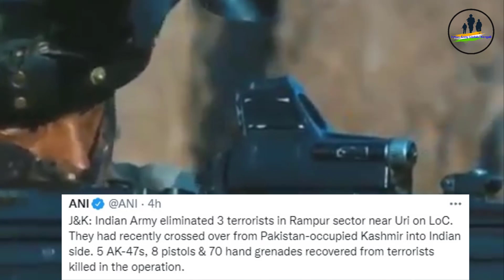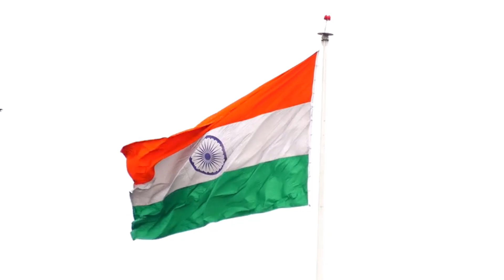Loc তে রাফেল উড়ছে, প্রস্তুত ভারতীয় সেনা | Indian Army update Bengali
পশ্চিমবঙ্গের আকাশে বাংলাদেশের হেলিকপ্টার দেখতে পাওয়া গেছে। ঘটনাটি ঘটেছে পশ্চিমবঙ্গের বসিরহাটের কাছে। এই ঘটনা সামনে আসার পরেই ব্যাপক চাঞ্চল্য ছড়িয়েছে। ভারতের আকাশসীমায় কেন ঢুকল বাংলাদেশি হেলিকপ্টার, তা খতিয়ে দেখছে কেন্দ্রীয় তদন্তকারী সংস্থাগুলি।